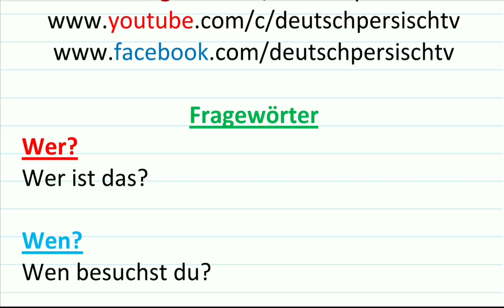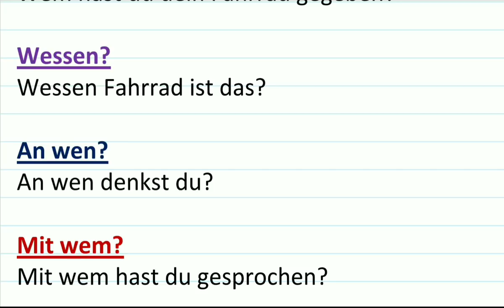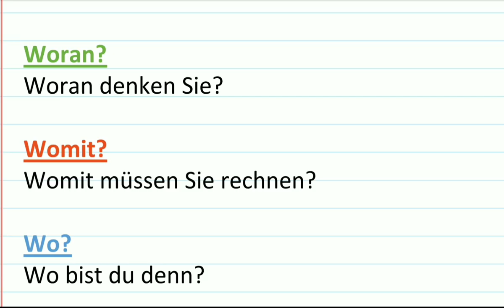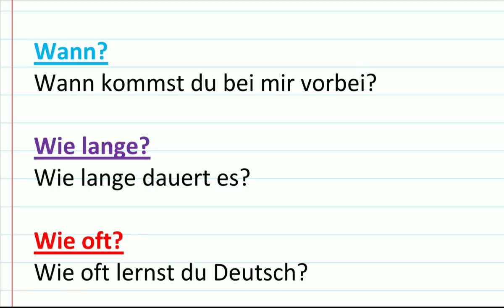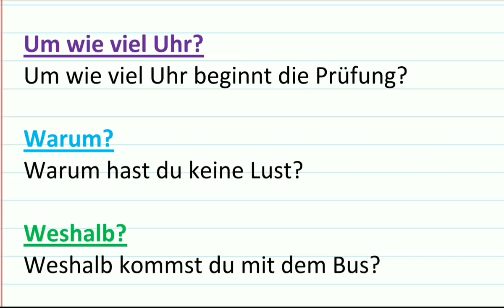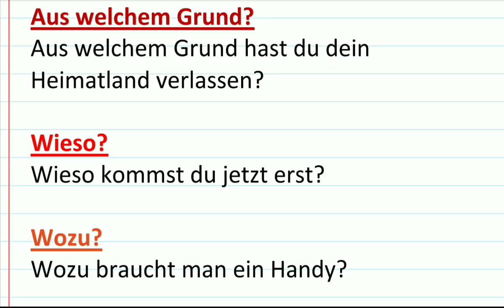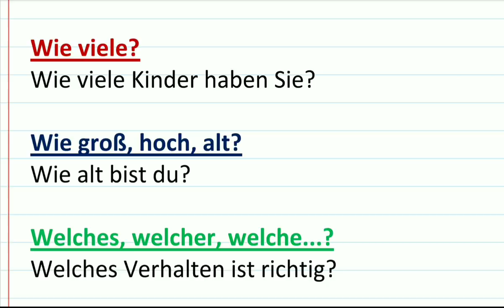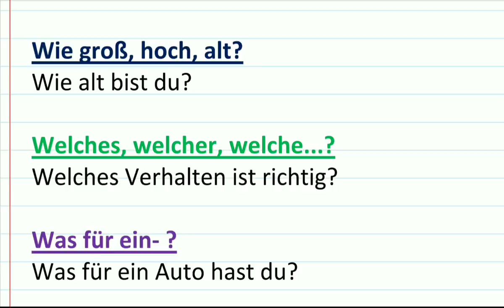Fragewörter W-Fragen Deutsch lernen